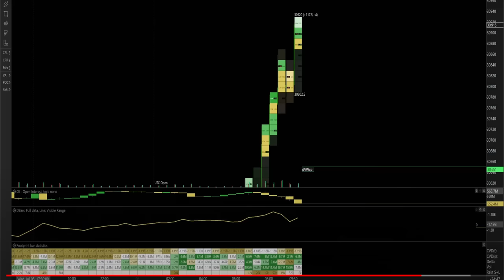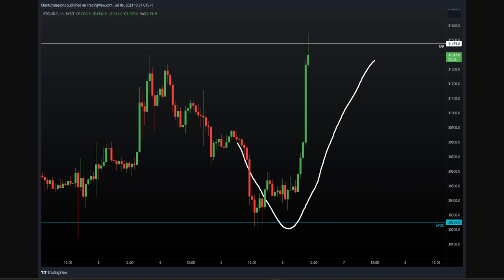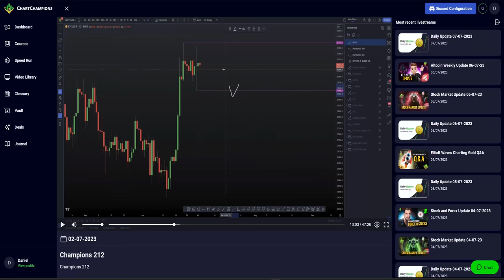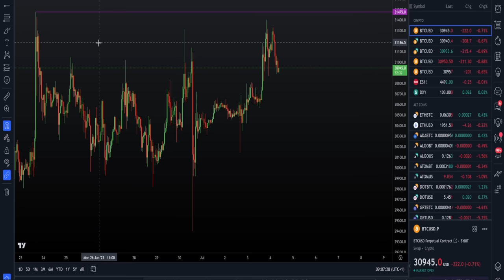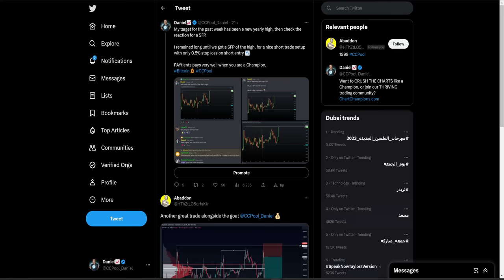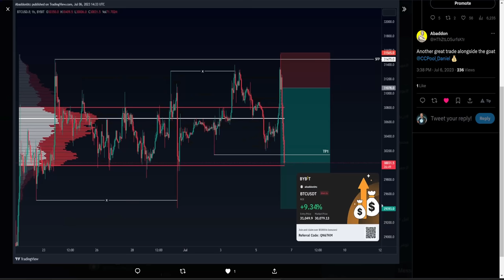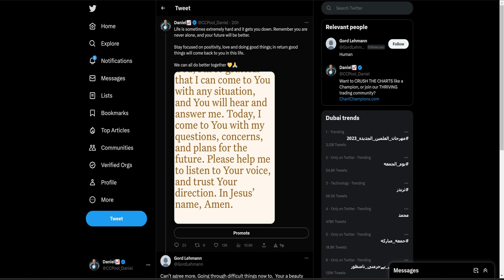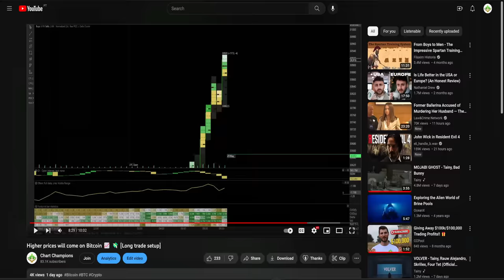Bitcoin drops; was I wrong to Long? 📉 [Next Targets and trades]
BTC Bitcoin Technical Analysis I tell you my next trades and targets and explain if I was wrong on my long trade call yesterday as we see a big drop 24 hours later.